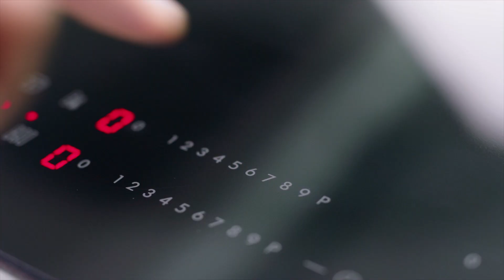Met WMF kan het koken pas echt beginnen!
Met de hoogwaardige pannen van WMF zet jij een onvergetelijk diner voor je gasten op tafel!